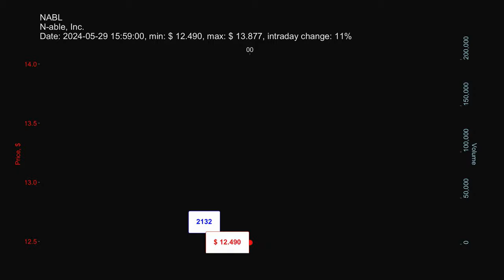NABL, N-able, Inc., 2024-05-29, stock prices dynamics, stock of the day